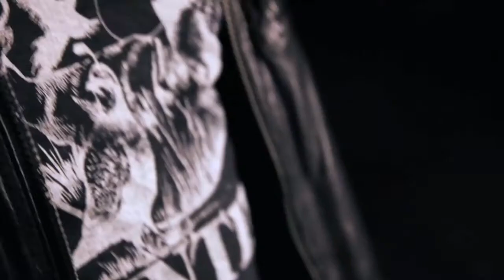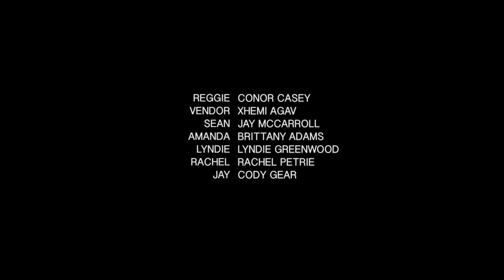Rudy the Red Faced Bachelor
Rudy is just looking for a friend.

Starring Dillon Casey
Written by Dillon Casey & Conor Casey
Directed by Lyndon Casey